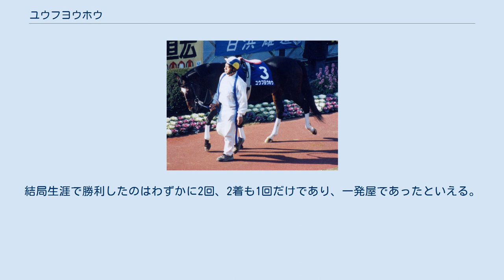ユウフヨウホウ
ユウフヨウホウは日本の競走馬。
2001年の中山大障害を最低人気で制した。
馬名の由来は冠名「ユウ」に「芙蓉峰」。
 父ラグビーボール、母はカブトヤマ記念優勝馬で優駿牝馬（オークス）2着のユウミロク。
全兄に長距離重賞3勝のユウセンショウ、半兄に中山グランドジャンプ連覇の名ジャンパーゴーカイ、半弟に障害で落馬6回のマイネルユニバースがいる。
 デビューは遅く、2000年3月25日に中京競馬場で行われた4歳未出走戦。
11頭立てで9着に終わるとその後は芝長距離を選んで出走し、計6戦したものの最高が5着と勝ちきれず、半兄ゴーカイの活躍もあってその年の10月にはあっさりと障害入りする。
障害デビュー戦は5着に終わるものの徐々に飛越を覚えて4戦目で初勝利。
昇級後初戦で3着、2戦目で2着と健闘するが、その後は勝ち馬から大きく離されるレースを続ける。
 そして迎えた2001年暮れの中山大障害。
10頭立てと少頭数になり、春に中山グランドジャンプ連覇を達成しこのレース2年連続2着の兄ゴーカイが1.8倍の1番人気、東京ハイジャンプ勝ち馬で前走の障害オープンで9馬身差の圧勝したカネトシガバナーが2番人気に推されるなかで、ユウフヨウホウは単勝100倍超の最低人気での出走となる。
 レースはスタートからカネトシガバナーが先頭に立つが、3番人気マキハタコンコルドが早々に落馬、4番人気ギフテッドクラウンも大竹柵障害で落馬、カネトシガバナーもハイペースが祟ったのか最終障害で落馬するなど計4頭が落馬する荒れた展開となる。
上位人気が次々に競走中止していくなかで、早め先頭に立ったゴーカイの念願の中山大障害優勝なるかと思われたが、最後の直線に賭けたユウフヨウホウが一気に差し切り、ゴーカイに2馬身差をつけて優勝。
兄弟での1、2着を達成した。
騎乗した今村康成は、初の重賞勝利をJ・GIで果たした。
ゴーカイはこのレース3年連続の2着となり、翌年の中山大障害に出走することなくターフを去っている。
 ユウフヨウホウは、その後2戦は連続で落馬、それからも掲示板に載ったのは勝ち馬からは5秒離され6頭落馬した2003年の阪神スプリングジャンプのみで、2年後の同レースを最後に引退した。
結局生涯で勝利したのはわずかに2回、2着も1回だけであり、一発屋であったといえる。
 現在は馬術競技馬として名古屋学院大学馬術部に所属。